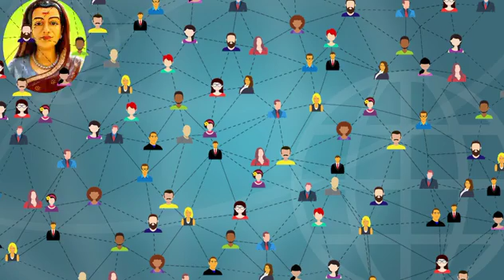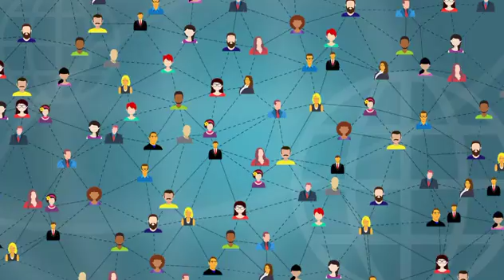Nindu punnami jabili song#mahila dinotsava songs#Mahila greatness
Nindu punnami jabili song#mahila dinotsava songs#Mahila greatness,@Lathaknowledgehub